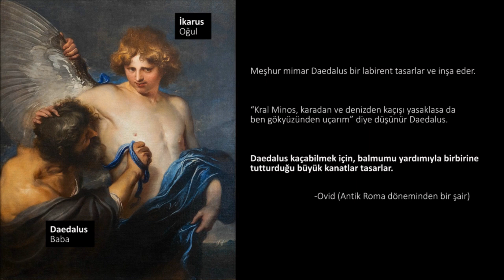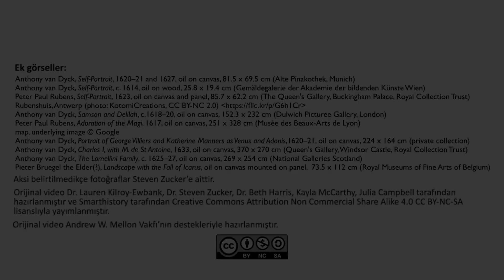Anthony van Dyck’ın “Daedalus Eşliğinde İkarus Olarak Otoportre” Adlı Eseri (Sanat Tarihi)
52 dilde 140+ milyon öğrencinin faydalandığı, dünyanın en büyük ücretsiz öğrenme platformu Khan Academy’de, matematikten sanat tarihine, ekonomiden fen bilimlerine, basit toplamadan diferansiyel denklemlere, ilkokul seviyesinden üniversite seviyesine her yaş için binlerce ders videosu, konu anlatımı, soru çözümü, interaktif alıştırma ve daha fazlasına tamamen ücretsiz ve reklamsız olarak ulaşabilirsiniz.